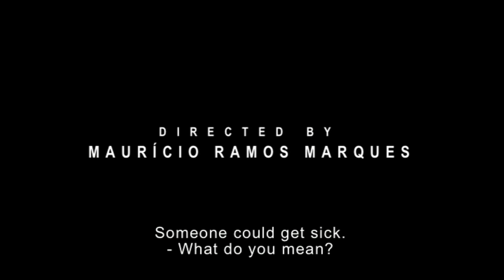Wannabe trailer HD [english version]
LANÇAMENTO NACIONAL:
Dia 06 de Outubro de 2009
Local: MON - Museu Oscar Niemeyer - Curitiba/PR
Horário: 16h00

Synopsis:
A troubled woman lives alone in her apartment. She hears strange noises and resolves to find out what's happening in the apartment next door. Shocking surprises are discovered.

An Evolução Filmes and Processo Filmes production.

cast:
claudete pereira jorge
michelle pucci
chico nogueira
fernanda magnani
andrew knoll
gustavo pinheiro

direction of actors / casting:
adriano esturilho

production director / executive producer:
carolina maia

production assistant:
solano trento
andréa tristão
bruno de oliveira

plateau:
solano trento

director of photography / camera:
andré chesini

assistance of photography:
andressa cordeiro

gaffer:
max olsen

Art Direction:
fábio allon

makeup and costumes:
ana deliberador

post-production image:
nathália okimoto

sound design / mixing:
alexandre rogoski

assistance sound editing:
thiago duarte
vitor moraes

direct sound:
rodrigo janiszewski

boom operator:
eduardo belik

original soundtrack:
maurício ramos marques

musicians:
carolina maia: voice
luciana trento: cello
sandro ballande romanelli: viola

recording engineer:
rogério naressi

director assistant:
diego stavitzki
adriano esturilho

slate and still:
rafaela camargo

continuity / poster design:
eduardo colgan

director, editor and writer
maurício ramos marques

translation:
cynthia becker

subtitles:
helmuth valesco (ingles)

extras:
maria julia domakoski lemos, diogo cavazotti, nicole sourient, rafael urban, solano trento, adriano esturilho,
maurício ramos marques, diego stavitzki, eduardo colgan

Acknowledgments:
adão marques, gracília ramos, cíntia kluppell, kleber marques, marilena, ademar barbieri, paulo henrique sambulski, fabiola dias, patrícia tristão, álvaro belmiro dos santos, evelin basegio, jr. (92 graus), carol gorbes, vilma beieniek, gil baroni, coral da ufpr, sofia suplicy, eduardo nadalin, carol stencel. marlon de toledo.

Edited and finalized in the studios of Evolução Filmes
Curitiba: Paraná : Brazil
September: 2009